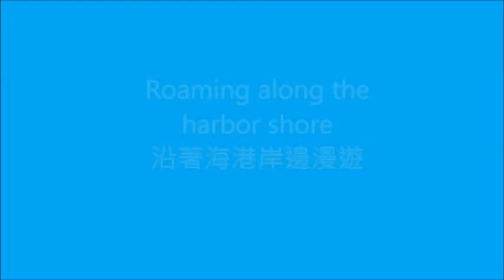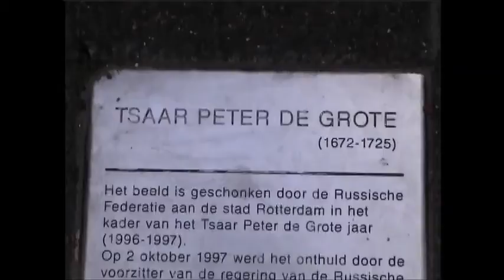Rotterdam (Netherlands) Roaming along the harbor shore 荷蘭鹿特丹 沿著海港岸邊漫遊